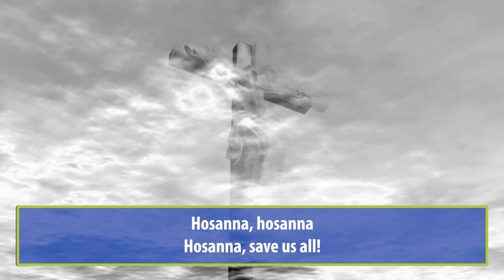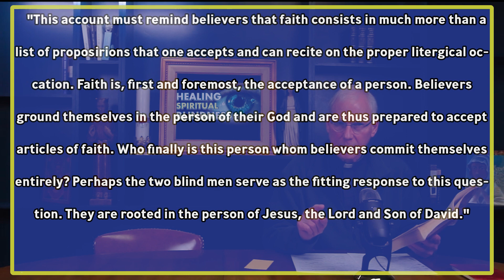Liturgy of the Word, Friday December 2nd, 2022